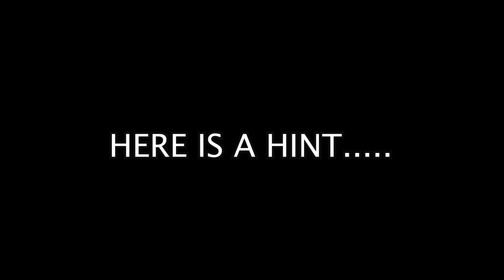Shenanigans in lajolla yellowtailfishing/Taking A Water Taxi To FishingBuddies On the Shamrock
Went out for yellowtail in La Jolla. Took an AI like a taxi out to my boys boat for some yellowtail fishing. Also... a big announcement coming next  video!

f you are an up and coming YouTuber OR you want to start a YouTube channel you need to download Tube Buddy!!
Here is a link to get the FREE version of Tube Buddy

Links for the gear in this video below 🤙
Fishing Tackle

Shimano Sienna 1000 reel

Carolina Keeper CKCC Fishing Tackle, 8-Pack, Clear Finish

Gamakatsu Circle Offset Point Octopus Hook-Pack Of 25 (Black, 1/0)

Owner 5636-981 Stinger-36 Treble, Multi, 12 (8 per Pack)

Mustad Classic 39944 Standard Wire Demon Perfect In Line Wide Gap Circle Hook | Saltwater Freshwater hooks for Tuna, Catfish, Bass and more, [Size 2/0, Pack of 8], Black Nickel

Seaguar 40FP25 Fluorocarbon Premier Leader Material, 40-Pound, 25-Yards

Riptail 3-Way Fishing Swivel (Size 5/0 (250lb) - 10 Pack)

Berkley Trilene XT Filler 0.018-Inch Diameter Fishing Line, 20-Pound Test, 270-Yard Spool, Clear

Berkley Trilene Big Game, Clear, 40 Pound Test-370 Yard

Kayak Fishing Gear-

Sunjoe Handheld Pressure Washer

Hobie Livewell Bait Tank V2

Duracell 6V 5.0Ah SLA Battery

ExpertPower 6V Charger for Sealed Lead Acid Battery 10AH 1.2AH 5AH 7AH

Hobie Trax 2 Plug In Kayak Cart - 80044101

Hobie Trax 2-30 Plug In Cart 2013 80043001

Standard Horizon HX210 HX210 6W Compact Floating Marine Handheld Vhf

Hobie Mirage Drive Gt 80010501

Hobie Caution Flag Red

Bonmedico All-in-One Foam Seat Cushion - Home Office Gel Comfort for Coccyx/Tailbone & Sciatica Pain Relief with Back Support, Meditation Cushion - Great for Car Seat Cush
ion or Office Seat

Rail Blaza Rod Holder II - 72026200

RAILBLAZA MiniPort TracMount Base, Black

Hobie Insulated Large Fish Bags/Soft Cooler

Rogue Endeavor Large Stainless Steel Game Clip System + Stainless Core Coiled Lanyard for Kayak Fishing, Spearfishing & Scuba Diving (Gray)

Kill Fish Hand Made All Natural Calcutta Fishing Gaff (3FT)

Hobie Kayak Deep Gear Bucket 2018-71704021

YakGear Fish Stik (White)

Rapala Fish & Game Shears

Rapala 9" Floating Fish Gripper 9"

Amoygoog Stainless Steel Fishing Pliers, Fishing Needle Nose Pliers, Cut Fishing Line Fishing Multitool Pliers with Sheath and Telescopic Lanyard

Outdoor Products Ultimate Dry Sack 3-Pack

Go Pro’s and Accessories

GoPro HERO7 Black + Extra Battery + Super Suit Dive Housing Case - E-Commerce Packaging - Waterproof Digital Action Camera with Touch Screen 4K HD Video 12MP Photos Live Streaming Stabilization

RAILBLAZA Camera Boom 600 R-Lock with Action Camera Adapter

Smatree Baseball Hat with Quick Release Buckle Mount Compatible for GoPro 5 Session Hero 9/8/7/6/5/4/3 Plus/3/2/1/DJI OSMO Action Cameras (L 58-60cm) Black

Batteries (3 Pack) 1800mAh and Charger for Gopro Hero 8/7/6/5 and Digital Monitor Compatible with Gopro Hero 8 Black, Hero 7 Black, Hero 6 Black, Hero 5 Black(Fully Compatible with Original)

Fish Finder and Accessories

Lowrance HDS-7 Live with Active Imaging 3-in-1 Transom Mount Transducer & C-MAP Pro Chart

Nocqua 4.4Ah Pro Power Kit for Outdoor and Water Sports Use - Rechargeable - Compatible with GPS, Depth Finders, Fish Finders, Ice Fishing and Most 12V Electronics

Permatex 22058 Dielectric Tune-Up Grease, 3 oz. Tube